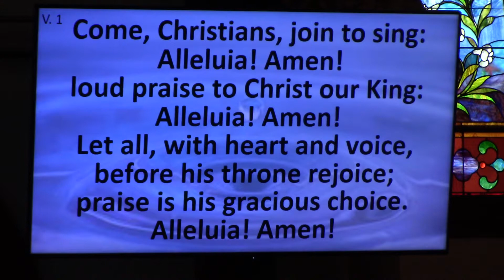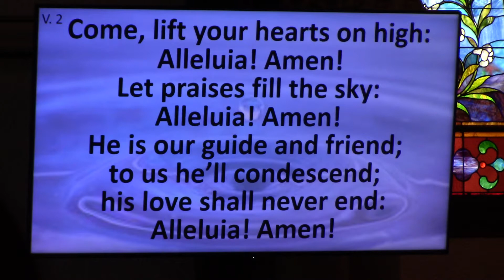8 27 17 part2